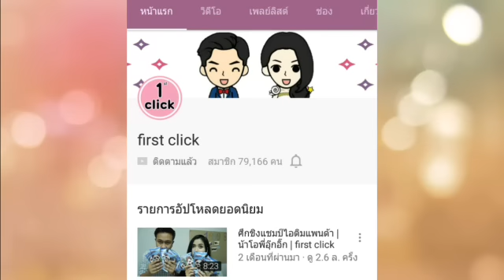ละครสั้น นางฟ้ากับเด็กนิสัยไม่ดี